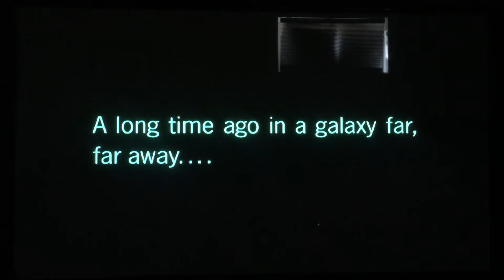Intro/Review of Lego Star Wars the Skywalker Saga￼